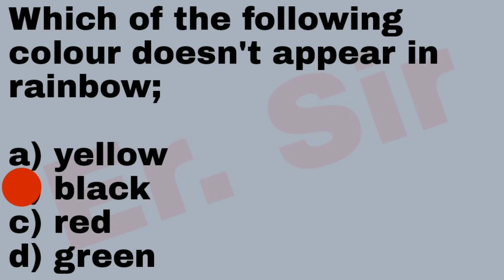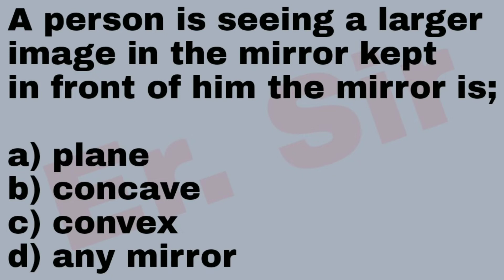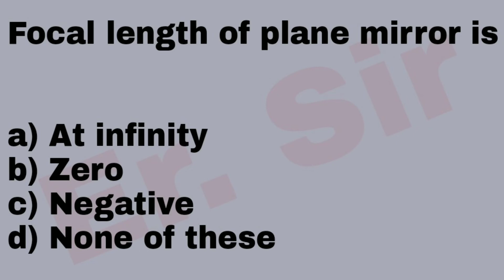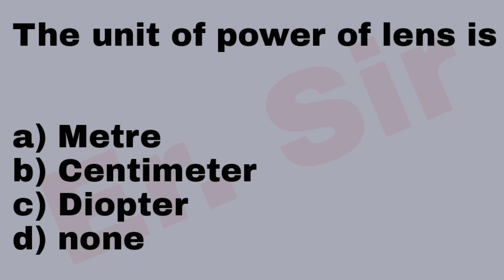MCQ Questions Answers of chapter Light:Reflection and Refraction of class 10 for cbse 2020 exam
mcq questions and answers of chapter light (Reflection and Refraction) of class 10 for cbse 2020 boards exam.

This video contains more than 10 MCQ questions related to chapter Light : Reflection and Refraction (class 10) with explaination for 2020 board exams.

MCQ Questions Answers of science class 10( Human eye and the colourful world) for CBSE board exam 2020-

MCQ Questions Answers of science class 10 (Carbon and its compounds) for CBSE board exam 2020-

MCQ Questions Answers of science class 10 ( Metals and Non- Metals) for CBSE board exam 2020 -

MCQ Questions Answers of science class 10 (Acids, bases and salts) for CBSE board exam 2020-

MCQ Questions Answers of science class 10 (Chemical Reactions and Equations) for CBSE board exam 2020-

MCQ Questions Answers of science class 10 (Periodic classification of elements) for CBSE board exam 2020